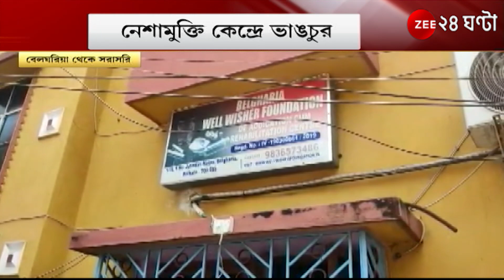নেশামুক্তি কেন্দ্রে যুবকের মৃত্যু, বেলঘরিয়ার যতীন দাস নগরে উত্তেজনা